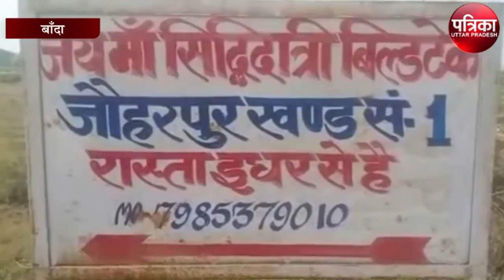जिले में हो रहे अवैध खनन, प्रशासन ने साधी चुप्पी